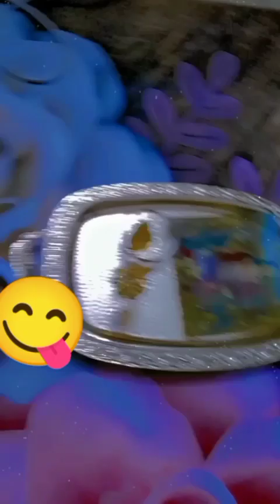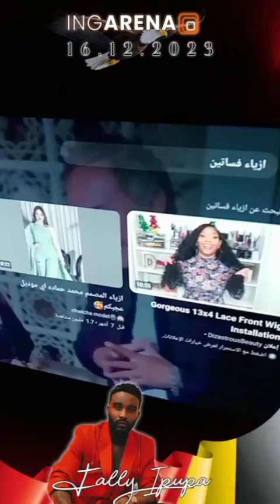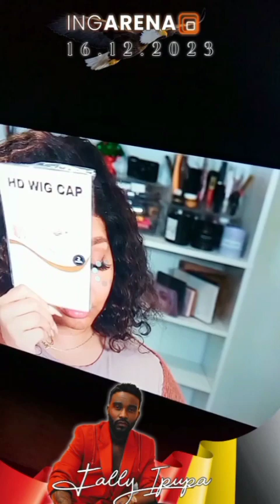روتيني اليوم الخميس (نصيحة للرجل)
سوسو شخصية